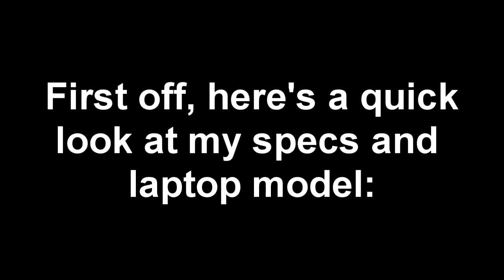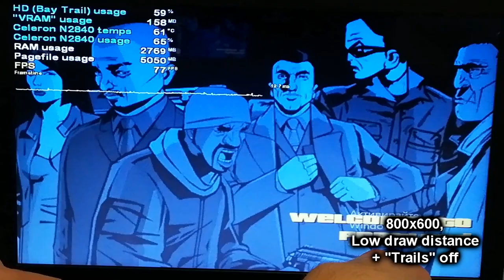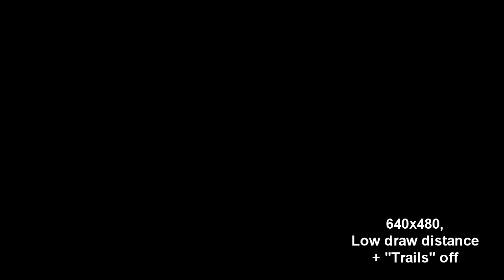GTA III on LOW-END LAPTOP || Intel Celeron N2840, Intel HD Graphics (Bay Trail), 4 GB RAM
Since I tested both GTA IV and GTA V each twice on my channel, let's test the very old GTA games. Gathering off with GTA III - the first 3D GTA game in the series (in contrast to the predecessors GTA 1, 2 and London 1969 and 1961, which were 2D), and therefore the one that marked the beginning of the GTA series as we know them today. It came out way back in 2001, but got released on PC a year later.

This is the original release version of the game, and not the DEFECTIVE 2021 edition. As terrible as this Celeron and it's integrated graphics are, the game is obviously fully playable. Still, if I'm honest, I expected an even better result than this, because, I mean, this game is a few years older than me, and the Intel Celeron N2840 is from 2014. Sadly, this game doesn't exactly know how to utilize the Celeron's second core, which makes sense, given that dual-core CPUs didn't exist back in 2002. So the performance here depends on the single-core performance of the N2840, which evidently sucks balls, the extent to which the stupid Windows background processes affect stuff (If you see the CPU usage spike up to 100%, it's not the game, it's a background process.), and of course the integrated graphics, which actually kinda struggle with the fire hydrant water effects, which are like the most demanding thing in the OG GTA III. Either way, you are going to have to cap your FPS using the Frame Sync and Frame Limiter options, because higher FPS than 30 can introduce weird glitches with the physics, but it is interesting to see how do the old GTA games behave on such a weak Intel Celeron laptop, such as my Lenovo IdeaPad 100-15IBY here.

Timestamps:
00:00 - Intro and Specs
01:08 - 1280x720, Low draw dist. + Trails off
04:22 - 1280x720, High draw dist. + Trails on
07:22 - 800x600, Low draw dist. + Trails off
10:31 - 800x600, High draw dist. + Trails on
13:27 - 640x480, Low draw dist. + Trails off
16:31 - 640x480, High draw dist. + Trails on
19:33 - Outro

My N2840 laptop: Lenovo IdeaPad 100-15IBY 80MJ:
Intel Celeron CPU N2840 - 2 cores and 2 threads, 2.16 GHz, up to 2.58 GHz, 1 MB L2 Cache, 7 W TDP;
Intel HD Graphics (Bay Trail) - 4 pipelines, 792 MHz burst frequency (for the N2840), 1728 MB of shared memory;
4 GB Single-Channel DDR3 1333 MHz RAM;
500 GB 5400 RPM Seagate SATA HDD (boot drive). The game is stored on an external HDD;